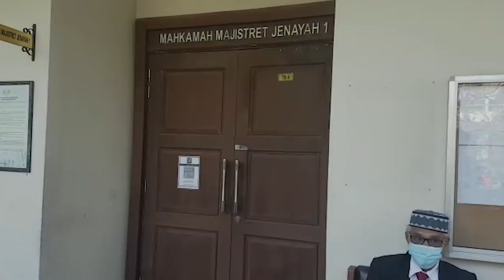Sibuk sign petition ‘penjarakan Neelofa’, apa kata peguam Alan Razak? Laku ke ikut undang-undang?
Ramai betul yang marah pasal kes ni sampai ada buat petisyen untuk 'penjarakan Neelofa'.

[VIDEO] Lebih 20,000 tandatangan petisyen mahu Neelofa dijel - “Kesalahan dilakukan tanpa serik”